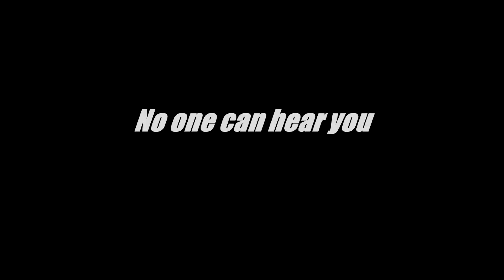Goatbanera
In Space no one can hear you bleat. . . .

SO GODDAM MAJESTIC. . .

Habanera from Carmen
Game: Goat Simulator